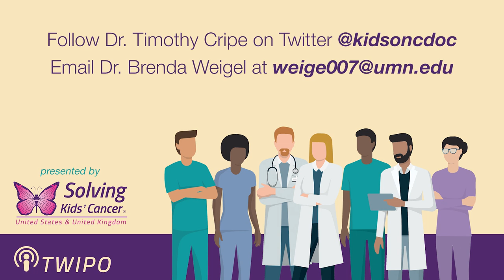TWiPO #104: PEEL Therapeutics - Nanotechnology for Pediatric Cancer with Dr. Joshua Schiffman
This Week in Pediatric Oncology #104 - December 13, 2022

In this episode, Dr. Timothy Cripe & Dr. Brenda Weigel, are joined by Dr. Joshua Schiffman - CEO & Co-Founder of PEEL Therapeutics, Inc. Dr. Schiffman’s own personal childhood cancer journey paved his way into the pediatric cancer field. Listen in as he discusses the formation of PEEL, their research work utilizing nanoparticles & nanotechnology, and the opportunities/challenges that are in PEEL’s future.

Want to listen to TWIPO's past episodes?